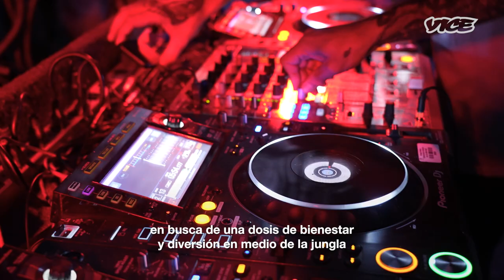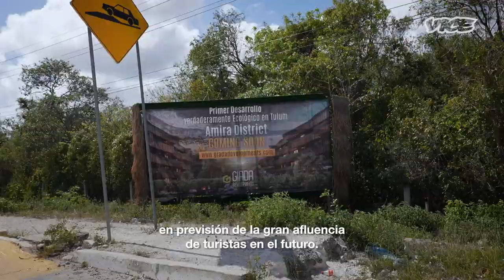Las drogas envenenan el agua en Tulum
El turismo está floreciendo en Tulum con una nueva generación de "eco-viajeros" e influencers, ansiosos por compartir sus vacaciones entre los cenotes escondidos de la selva tropical con el resto del mundo, trayendo gángsters de la cercana Cancún con ellos.

 Ahora se ha detectado un problema más nuevo: los rastros de cocaína encontrados en estos antiguos pozos de rocas insinúan la interconectividad del sistema de agua aquí, el mismo que conecta las aguas residuales sin tratar de los eco-resorts recién construidos donde se hospedan los turistas y los pozos de agua que ellos ''. he viajado tan lejos para disfrutar. Irónicamente, esta afluencia de turistas está destruyendo la belleza natural y el ecosistema que los atrajo aquí en primer lugar, dejándolos nadando en sus propios excrementos.